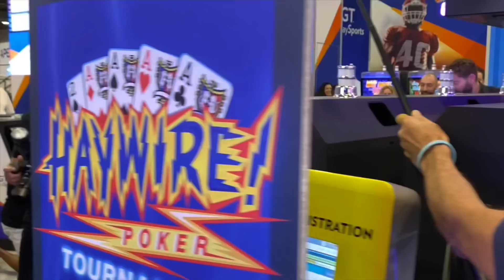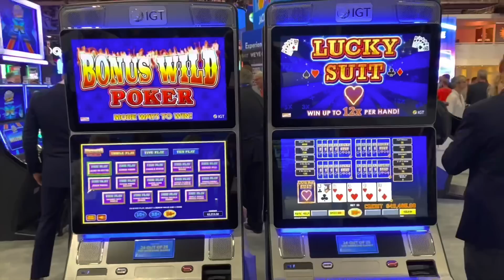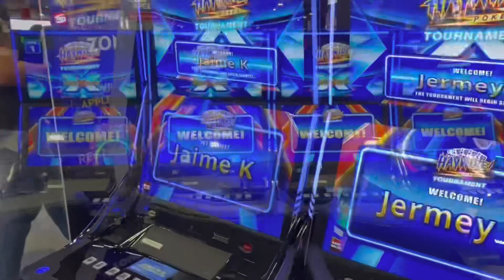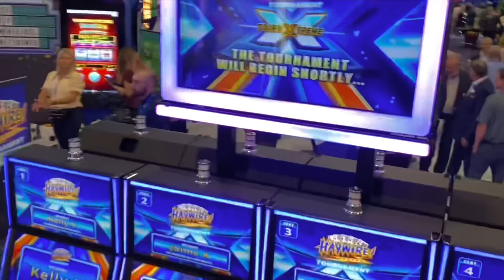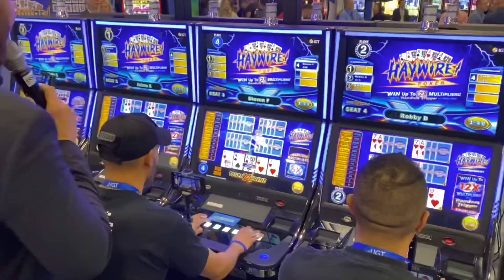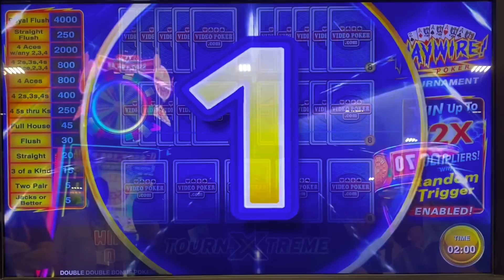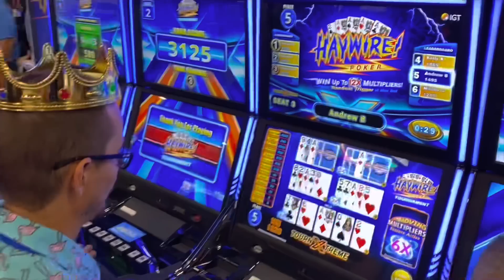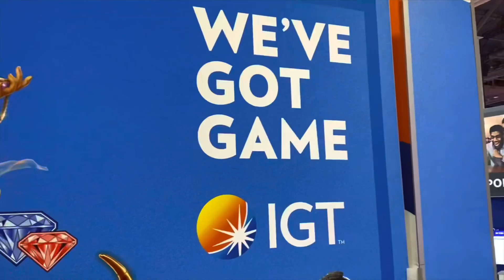G2E Las Vegas: Slotmassacre, Bigkats, & John's World compete 4 the IGT Video Poker Tournament Crown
John’s World of Video Poker, Slotmassacre, Bigkats Poker, Steven's No Limit Video Poker, Video Poker Hits, Lucky Pete, and others, meet in Las Vegas at the Venetian for the Global Gaming Expo Convention to compete in IGT's Haywire Video Poker Tournament to introduce this exciting new game at the Expo.

More free play at Pechanga featuring The John's World $100,000 Video Poker Challenge. Can small stakes play be converted into big stakes for $100,000 in video poker wins by year end 2022? Hold on to your hats & stayed tuned to see if John can pass muster in his own self-imposed challenge. Cette vidéo de vidéo poker est pour mes amis francophones. Questo video di video poker è per i miei amici di lingua italiana. Este video de video poker es para mis amigos de habla hispana.このビデオポーカービデオは、私の日本語を話す友達のためのものです。